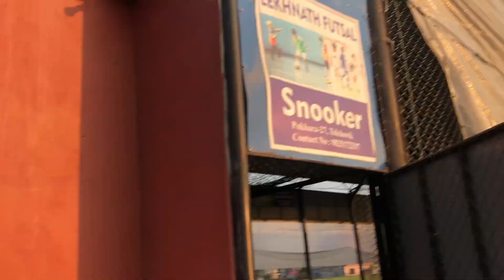Birthday surprise Vlog || Futsal khelna sakiyena 😢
Thank you everyone for wishing me Happy Birthday 🥳💗
Special thanks to mero kta haru 😂 🔥 for making my birthday memorable 💗🙏

Lekhnath futsal 5 A SIDE : Lekhnath-27, Talchowk

SEE YOU ALL SOON ||TAKE CARE ||STAY SAFE❤️
2023… Social Media Handles: